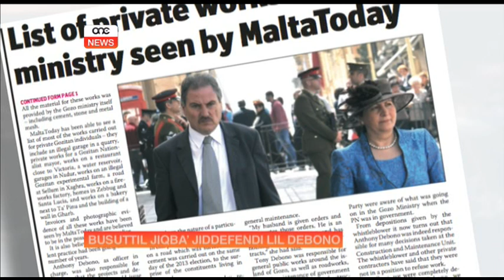Simon Busuttil jibqa' jiddefendi lil Giovanna Debono.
Il-Ministru Giovanna Debono għamlet ħajjitha taħdem għal pajjiż u għalhekk wieħed mhux lakemm jaqbad u jaqtalgħa rasha hekk. Kliem il-Kap tal-Oppożizzjoni, Simon Busuttil, meta fil-programm Reporter reġa kien mistoqsi dwar il-każ li fih hemm involut l-eks Ministru Giovanna Debono.